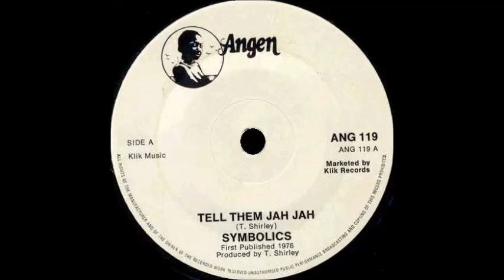The symbolics - Tell them jah jah